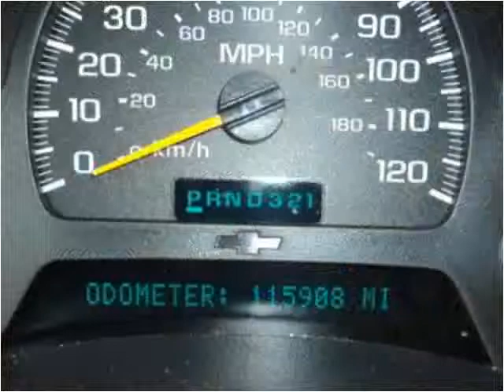2003 Chevrolet TrailBlazer Used Cars Sturgon Lake MN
This 2003 Chevrolet TrailBlazer is available from Sturgeon Enterprise.